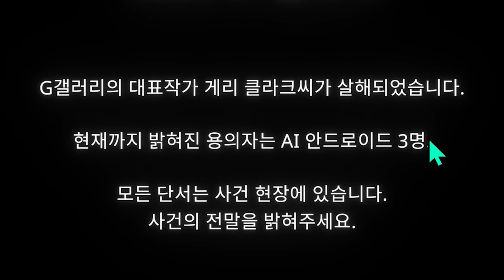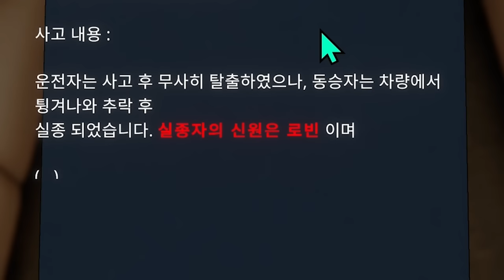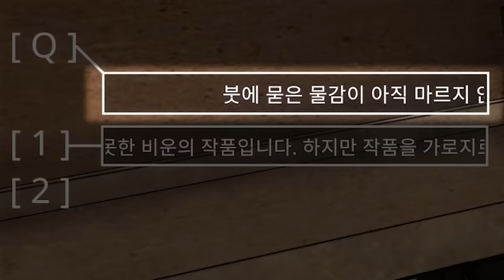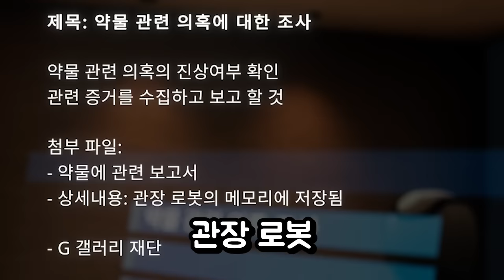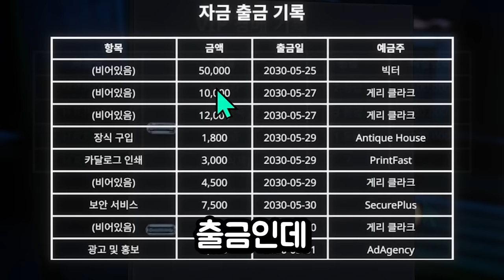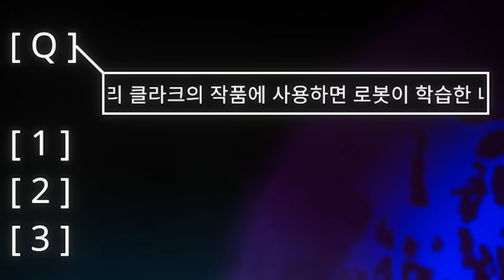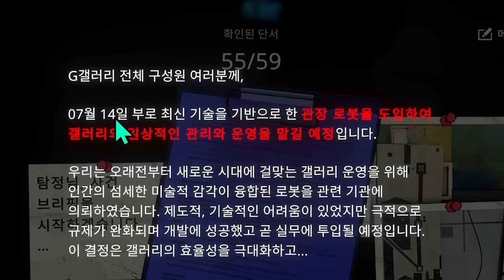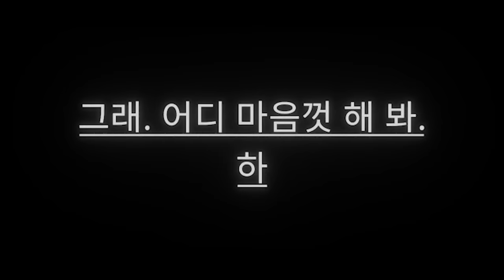로봇한테 부탁까지 해야 돼? EP.3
Uncover the smoking gun

▶출연: 침착맨
▶편집: 11수자, 16수자